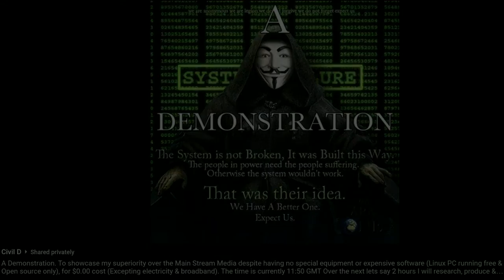Refugee/Migrant boat capsize: Italian Navy rescue 560 / 5 dead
Refugee/Migrant Boat Capsize: Dramatic Italian Navy Rescue - 5 Dead
Italian navy's dramatic rescue of hundreds of migrants after a large wooden fishing boat capsized off the coast of Libya. The navy says at least five bodies were found.
Italian navy says migrant boat flipped, five dead